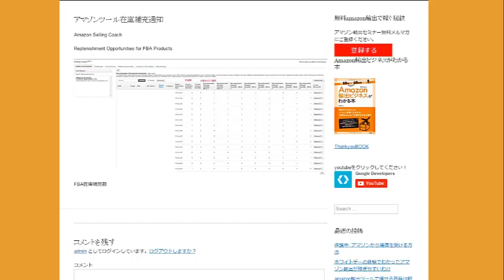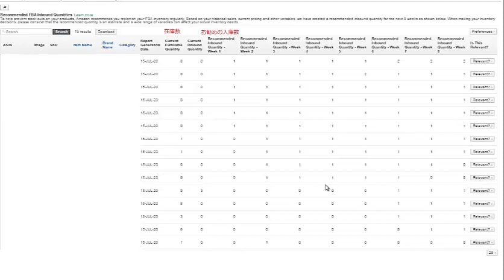amazonツール在庫補充個数 amazon輸出ノウハウ